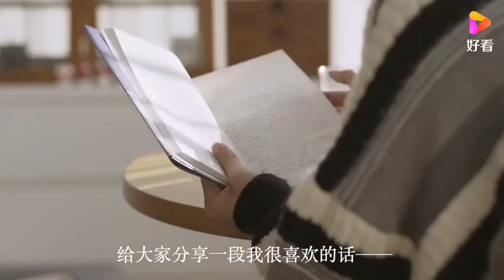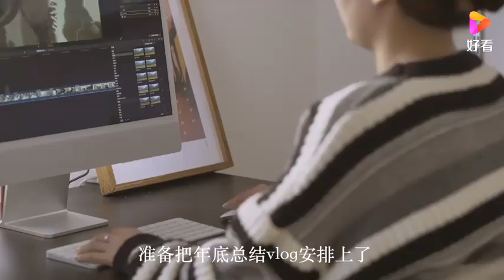2021Vlogmas｜一个女生独居生活两年后的状态，宅家真的很快乐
2021Vlogmas｜一个女生独居生活两年后的状态，宅家真的很快乐,本视频由阿康和小叶子提供,4次播放,好看视频是由百度团队打造的集内涵和颜值于一身的专业短视频聚合平台